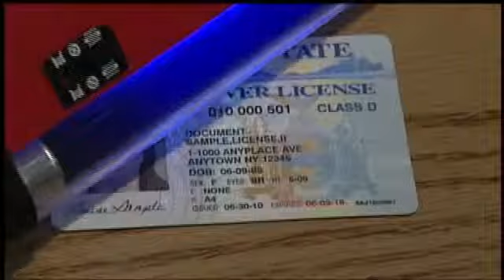3,000 lose license for repeated drunk driving, lawmakers want to increase penalties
ALBANY -- Governor Andrew Cuomo announced 3,164 drivers have had their driving privileges revoked or suspended following an order to increase penalties.Last year, Cuomo directed the Department of Motor Vehicles to deny relicensing to drivers with five or more alcohol or drug-related driving convictions. Drivers with more than two convictions in the last 25 years would lose their license for an extra five years.Since September 2012, 1,658 have lost their license permanently and 1,506 have been suspended for five additional years.Certainly we have compassion for their addiction, but that compassion for their addiction can't go above and beyond our obligation to protect honest, law abiding citizens, said Asm. Jim Tedisco (R) Schenectady.Tedisco is a sponsor of Charlottes Law, in memory of Charlotte Gallo who was killed in a Schenectady crosswalk by a driver with multiple driving convictions. If passed, it would revoke driving privileges for any three serious violations and give a harsher penalty for those who continue to drive while revoked.Any time a law enforcement official stops you in a vehicle driving you go to jail for four years. You dont have to be breaking any other law those bullets in the gun are all loaded. You dont get another chance once youve lost your driving privileges. Thats why this is a real deterrent, said Tedisco.The courts maintain driving is a privilege, which can make it easier to change laws and penalties however opposition and legal challenges could come against Charlottes Law or other pushes to further stiffen penalties.I think at some point someone is going to say, look I'm a young person, this is a lifetime punishment for me and maybe someone is going to try to say this punishment is too harsh, said attorney Paul DerOhannesian. It's a difficult challenge because driving is deemed a privilege not a right.